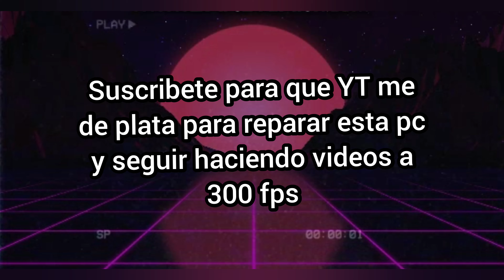30 fps vs 300 fps